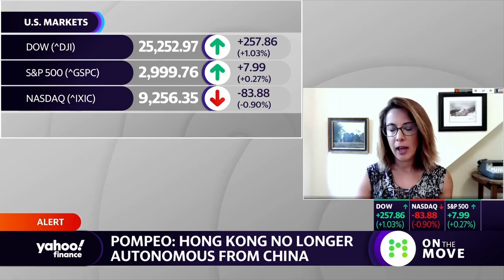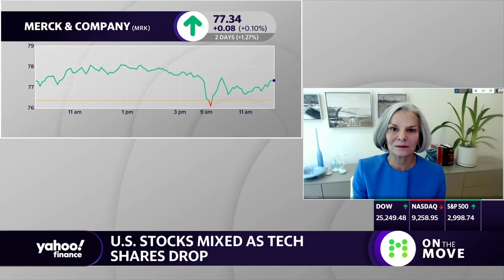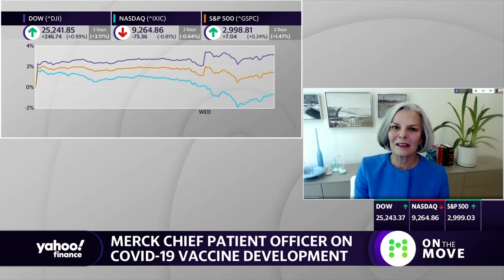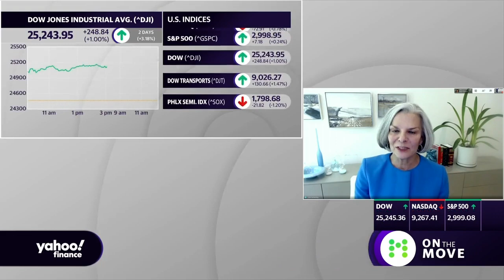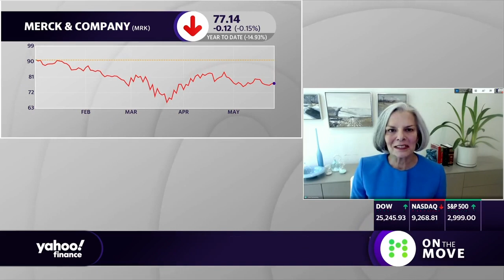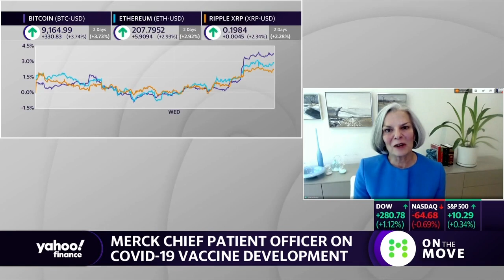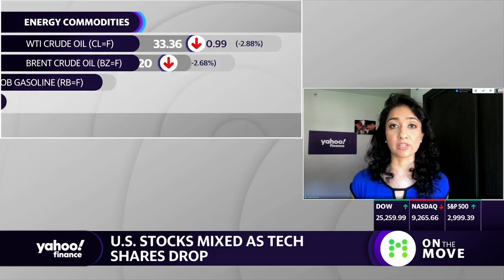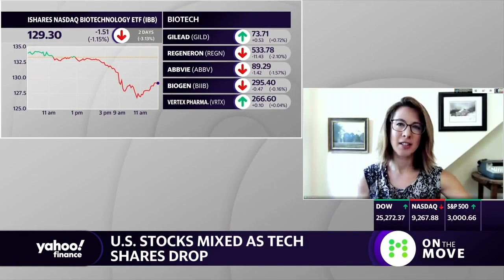The challenges of developing a COVID-19 vaccine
Julie Gerberding, Merck Chief Patient Officer and Former CDC Director joins Yahoo Finance’s On The Move to break down the company’s search for a coronavirus vaccine.